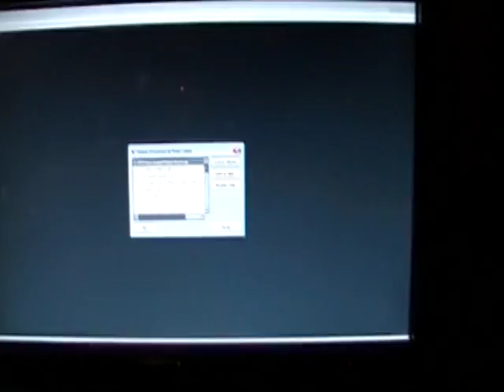La Musica Brutta Bartoch & Da Horsemen ( Preview )